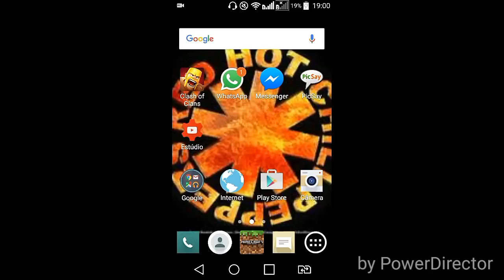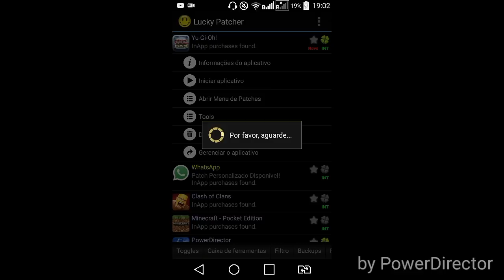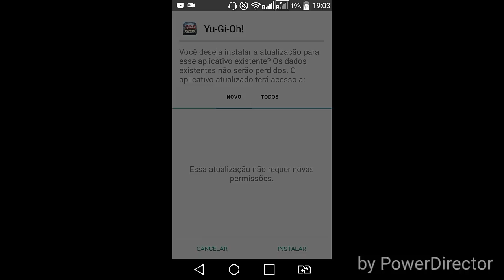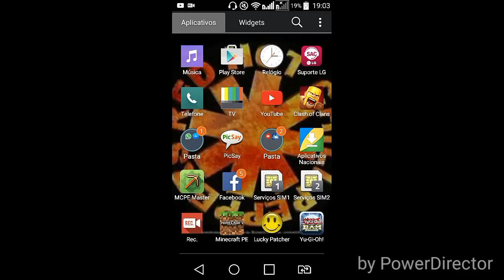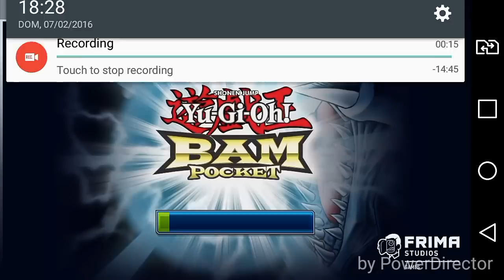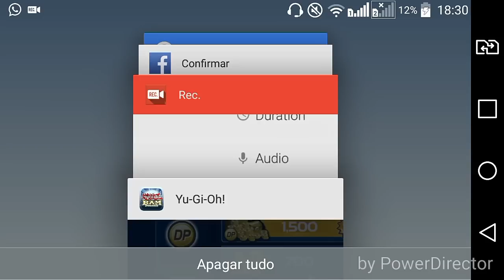Como Hackear YUGIOH BAM {SEM ROOT}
Fl galera blz aq quem fl e o ghost e bom galera e hj eu trago a vcs como hacker YUGIOH BAM sem root. Bom para vc fazer isso vc vai presisar do lucky peacher e veja o video para vc entender melhor

(LINK DO LUCKY PEACHER)

(SORTEIO DE 100$ NA PLAY STORE)

(SORTEIO DE UMA CONTA VIP NA LBSG)

Bora batar (20) likes sei q vcs conseguem pq vcs sao foda

Flw fui e thchau